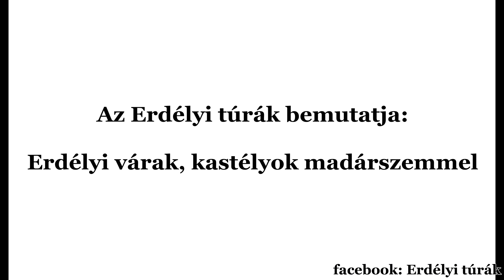Erdélyi várak, kastélyok a magasból - Transylvanian castles on drone film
20 olyan Erdély várat, kastélyt mutatunk be 4K minőségű drónos felvételeken, amik dicsőn hirdetik még ma is a magyar múltat.